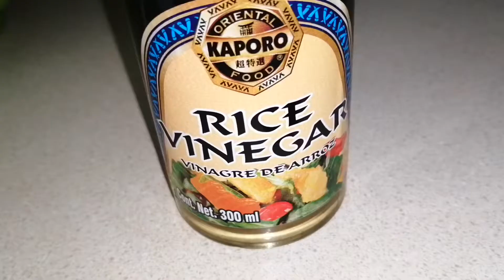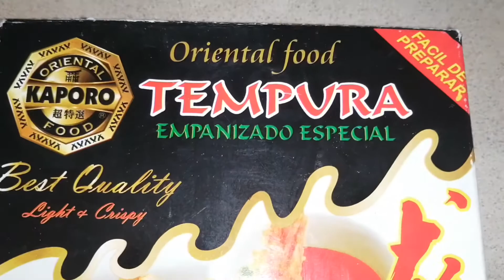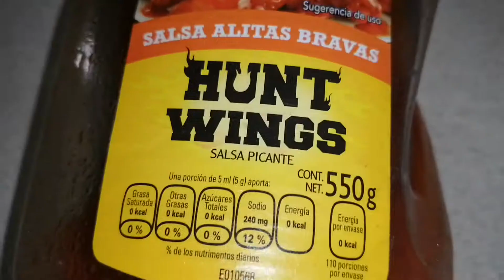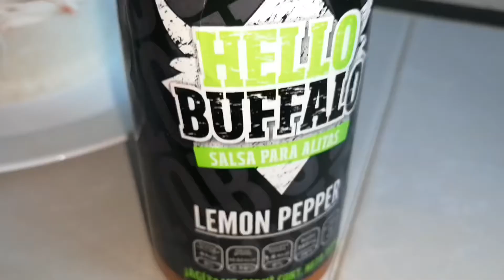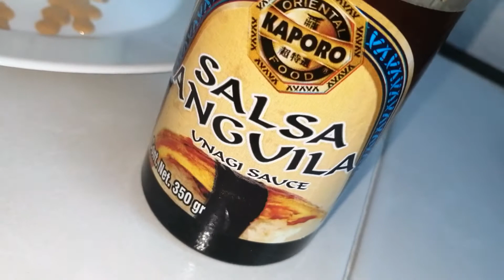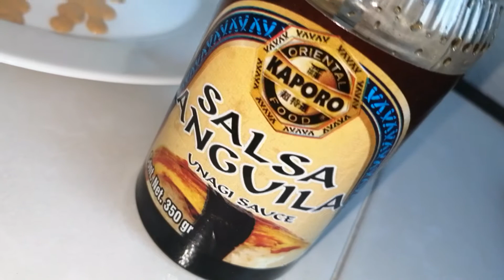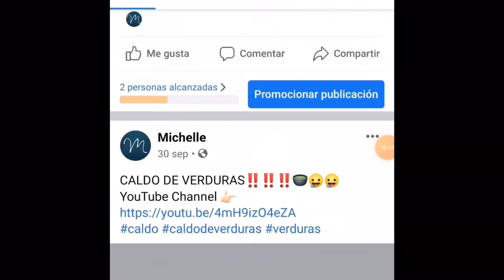Como Hacer Una TORRE DE SUSHI CON BONELESS BUFFALO 🍣🍱🔥💣 | SUSHI TOWER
✨✨✨TE MANDO BUENAS VIBRAS✨✨✨

INGREDIENTES:

ARROZ:
-1 taza de Arroz
-2 tazas de Agua
-15gr de Azúcar
-1gr de Sal
-1/4 tza de Vinagre de Arroz

SALSA SOYA PREPARADA:
-1/4 tza de Salsa soya
-1 Chile Serrano picado
-1/4 tza de jugo de Limón (2 a 3 Limones grandes aprox)

SAZONADO DE BONELESS BUFFALO:
-1/4 Kg de Pechuga de Pollo
-Pimienta de Limón
-Pimienta de cayena
-Ajo en Polvo
-Cilantro en Polvo
-Cebolla en trozos seca
-Knorr suiza Caldo de pollo

-Salsa Buffalo ( o salsa BBQ, HABANERO, MANGO HABANERO,...)

TEMPURA:
-1/2 tza de Harina de tempura Kaporo
-1/4 tza de Agua mineral

O si no tienes temperatura preparada de Kaporo, puedes mezclar:
-1/2 tza de Harina de trigo
-1/4 tza de Agua mineral
-1 pza de Huevo

QUESO FUNDIDO:
-1 cucharada de Mantequilla o Margarina
-100gr de Queso Oaxaca

ADEREZO CHIPOTLE:
-250ml de Media crema
-1 cucharada de Mayonesa
-1 cucharada de Mostaza
-1/4 a 1/2 tza de Chiles chipotles adobados
-Pimienta de Limón

TOPPINGS:
-2 barritas de Surimi
-1 tza de Pepino
-200gr de Queso Philadelphia
-2 pzas de Aguacate
-2 pzas de Cebollitas Cambray
-Salsa Anguila
-Ajonjolí negro
-Ajonjolí garapiñado